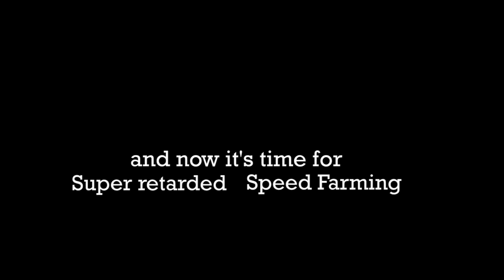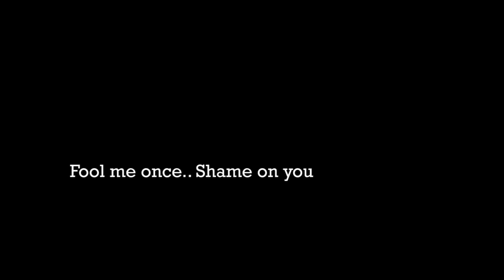Minecraft: ISOLAND 2 - Part 13 (Pumpkin Madness!!)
Stop Drop Gaming: British guys who have not met the Queen, but do drink tea!

Map: Isoland 2 v1.0
Map Maker: Cody fraker

Credited MUSIC used:
(intro/outro/Random Cut's) Noisestorm